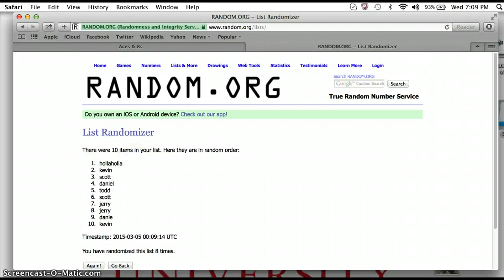prizm luck 9.5